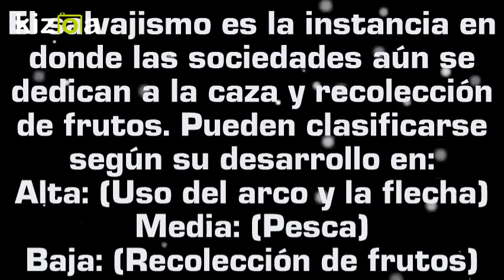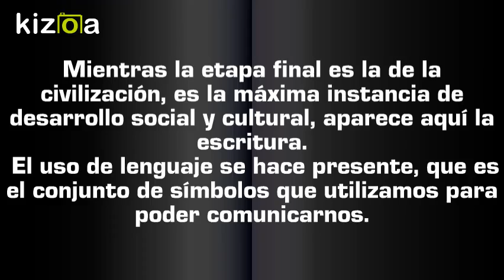Kizoa Editar Vídeos - Movie Maker: QUIEN FUE LEWIS HENRY MORGAN. LOS TRES ESTADOS DE MORGAN.